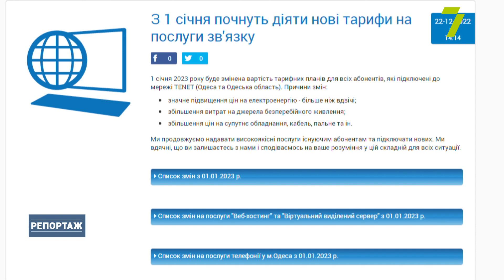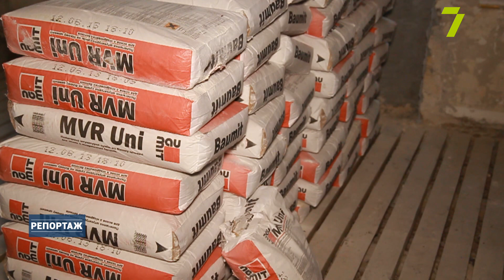Що буде з цінами на продукти після Нового року?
Після Нового року життя українців може стати дорожчим. Піднімати ціни почали ще до свят - наприклад, одеський провайдер Тенет попередив про збільшення вартості послуг на третину. Зросте і тариф на воду у два етапи. На першому зростання буде на 10% в період з 1 січня до 30 червня 2023 року.  Збільшення цін на товари та послуги майже на третину прогнозують і в Уряді. Такі дані опубліковані у пояснювальній записці до бюджету України-2023. Але деякі аналітики передумов для здорожчання не бачать.